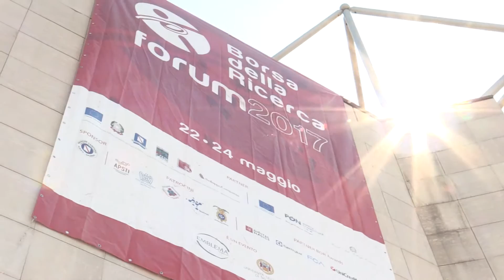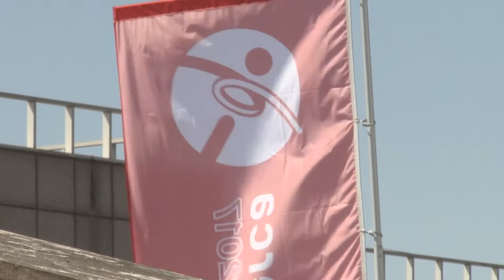22/05/2017 | Rettore Tommasetti alla Borsa della Ricerca - VIII edizione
Dal 22 al 24 maggio l'Università degli Studi di Salerno e la Fondazione Emblema organizzano al Campus di Fisciano (Edificio Aula Magna), la VIII edizione Borsa della Ricerca.
Ogni anno, centinaia di delegati del mondo aziendale e universitario (gruppi, dipartimenti, spin off), ma anche start up e investitori (pubblici e privati) si incontrano e si confrontano creando nuovi ambiti di collaborazione e approfondimento per favorire concretamente il trasferimento di tecnologia e innovazione e il sostegno economico alla ricerca.